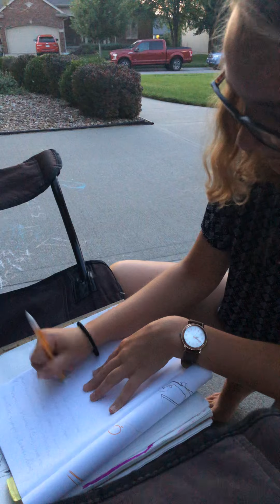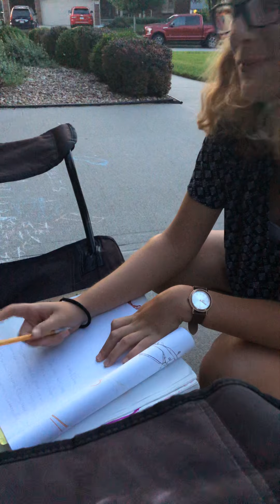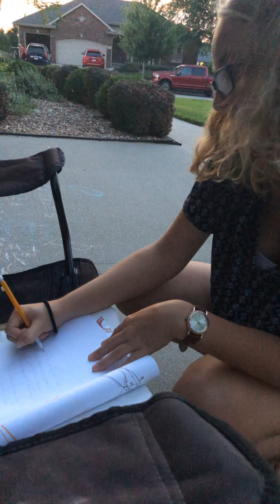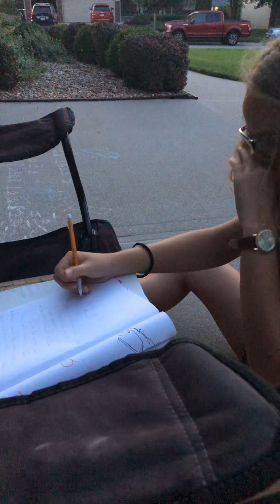My Sister Writes A Scooby-Doo Fanfiction